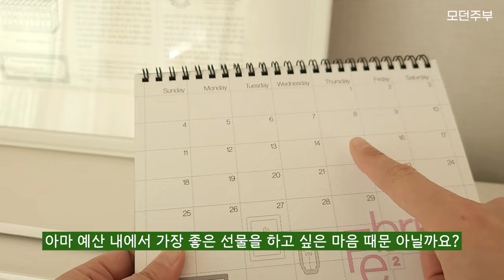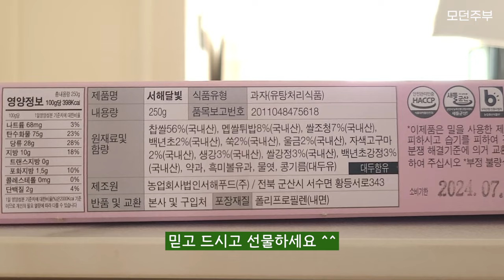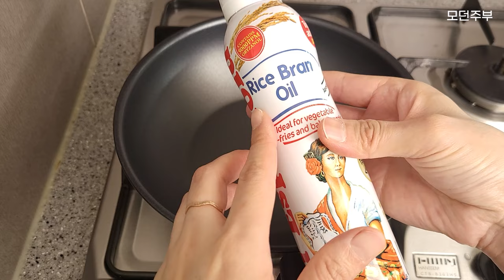잘 고른 설 선물 추천🎁 서해한과 & 에스파뇰라 공동구매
🎁 서해한과 & 에스파뇰라 오일 스프레이 공동구매 OPEN

상담가능시간 : 10시 ~ 17시 상담

이맘때쯤 되면 설 선물로 고민하게 되죠?
아마 예산 안에서 가장 좋은 선물을 고르고 싶은 마음때문 아닐까요?
1~4만원대의 부담없는 가격으로 그 이상의 가치를 선물하는 프리미엄 먹거리를 준비했어요.

◾우렁이 농법으로 직접재배한 국내산 100% 신동진 찹쌀
◾국내산 100% 건강하고 안전한 재료: 국내산 백년초, 울금, 자색고구마, 쑥 등을 사용
◾無방부제, 無색소, 無팽창제, 無산화방지제
◾조청 사용으로 이에 붙지 않는 쫀득함
◾은은한 단맛
◾소포장: 간편한 보관과 신선함 유지
◾전통식품 인증서 제 761호
◾HACCP
◾ISO22000
◾군산시 농특산물 공동상표
◾6차산업 인증서
◾농공상융합형 중소기업 인증서
◾도지사 인증상품 인증서
◾서울 어워드 선정
◾유통기한 6개월

서해한과는 국내산 100%원재료는 물론 인증서란 인증서는 다 받아버린 프리미엄 한과예요.
이에 붙지 않는 쫀득함과 은은한 단 맛으로 아주 어린 아이부터 어르신까지 두루 즐길 수 있답니다. 요즘 할매니얼 열풍으로 MZ들 사이 핫템이라서 그 인기가 더 해요 :)
포장까지 고급스러워서 적극 추천합니다.

에스파뇰라오일 스프레이

◾180년 전통의 스페인 1위 브랜드
◾산도 0.8이하의 엑스트라버진 올리브유
◾트리플 액션캡으로 분사방식 조절
◾용기당 약 200회 사용
◾1회 분사시 4kcal이하

◽에스파뇰라 프리미엄 선물세트구성
◾2종 : 올리브+지중해
◾3종: 아보카도+올리브+에어스프레이
◾4종: 에어+유기농+아보카도+현미
◾5종: 기오일+에어+올리브+지중해+현미

◽유통기한
◾올리브오일 26.03.01
◾지중해오일 24.08.03
◾기오일 25.05.01 / 25.01.13
◾에어프라이어 오일 26.07.14
◾아보카도오일 26.05.29
◾유기농오일 25.01.17